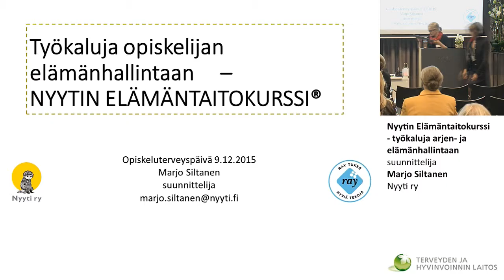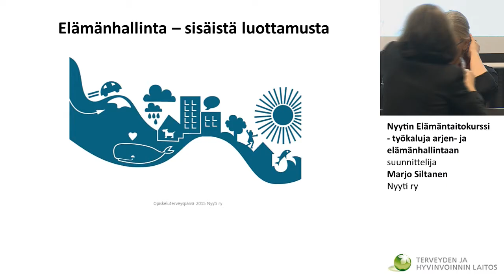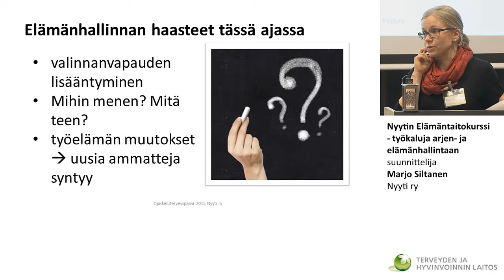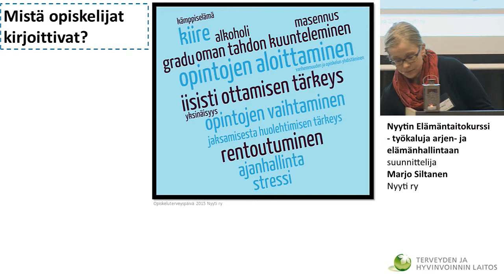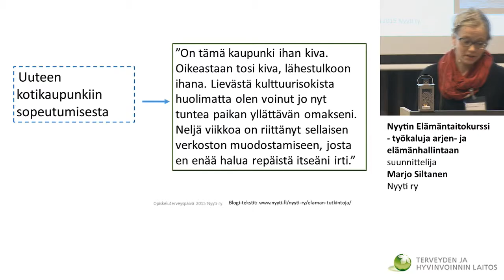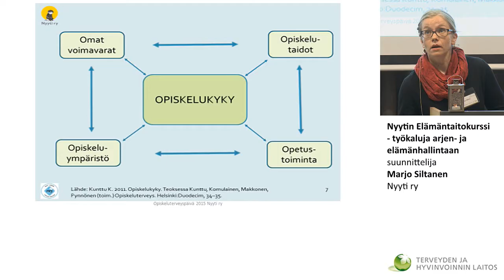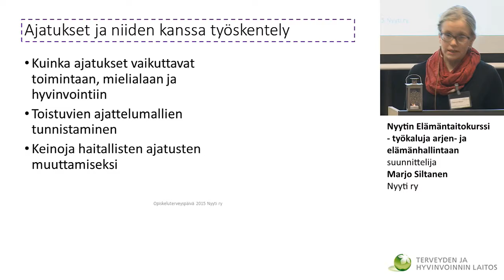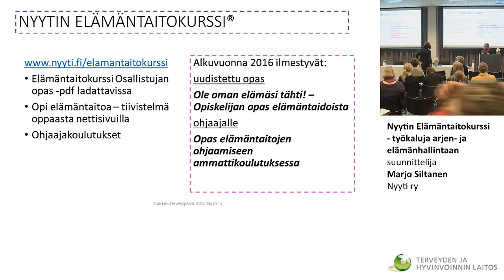Nyytin Elämäntaitokurssi – työkaluja arjen- ja elämänhallintaan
OPISKELUTERVEYSPÄIVÄ 2015
suunnittelija Marjo Siltanen, Nyyti ry